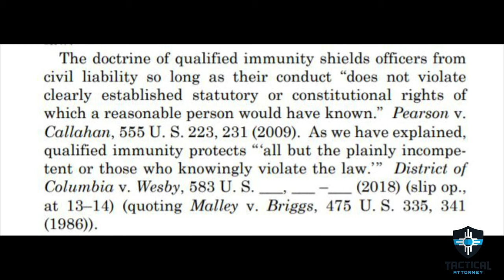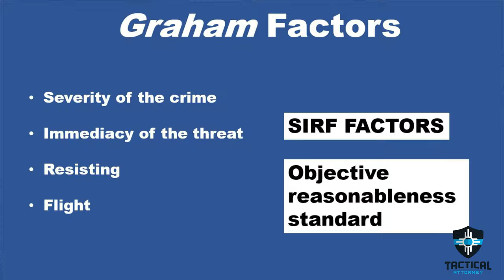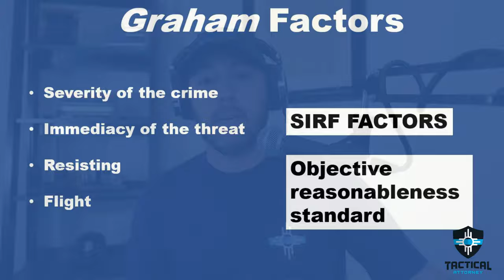Qualified Immunity Abolished? Supreme Court Weighs In!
The United States Supreme Court addressed qualified immunity in two recently released decisions, City of Tahlequah, Oklahoma v. Bond No. 595 U.S. _____ (2021) and Daniel Rivas-Villegas v. Ramon Cortesluna.  In this episode of the podcast, I discuss the Court's holdings and its potential implications for law enforcement.

Find out more information about my law enforcement courses at TacticalAttorney.com

Listen to the podcast on your favorite app or on Spreaker

Erik Scramlin is a former Chief Deputy District Attorney and owner of Tactical Legal Solutions, LLC.